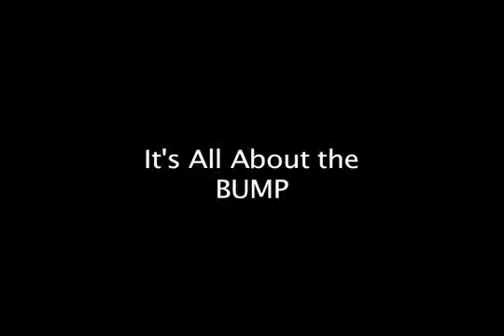Bump in the Night: Manifest Trailer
Trailer for the upcoming "Bump in the Night: Manifest" which is the 6th Bump in the Night film.

Starring:

Steven J. Lohmann as Brad
and
Jimmy P as Carl

Directed by James P. Lohmann
Written by Steven J. Lohmann & James P. Lohmann